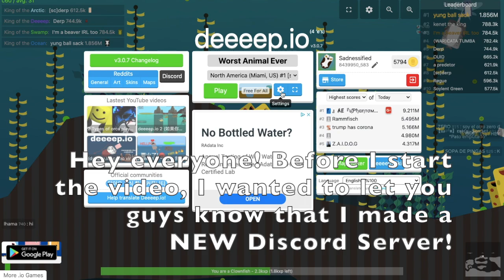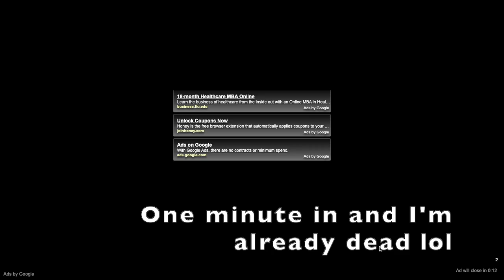DEMOLISHING EVERYONE WITH THE WORST ANIMAL! (Not Really) - Deeeep.io Sunfish Wins & Fails